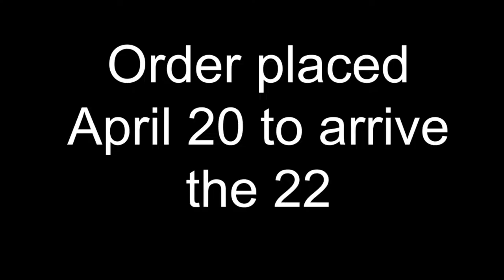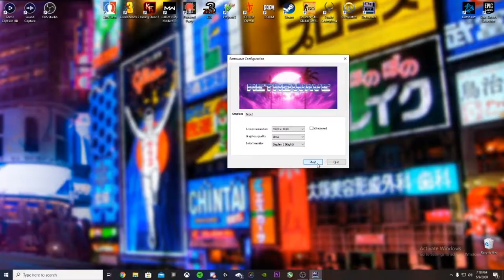Trying out Retrowave! The RGB Car game. - MyLifeSucks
Did some polls on the socials to see if people thought putting gaming into the channel was a good idea as long as it's car/moto related. Got good feedback so let's give it a try!

Go try Retrowave!